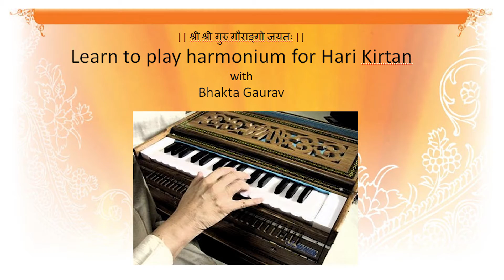Harmonium Tutorials on Vaishnav Bhajans Krishna Govinda Hare, Gopi Vallabh Saure